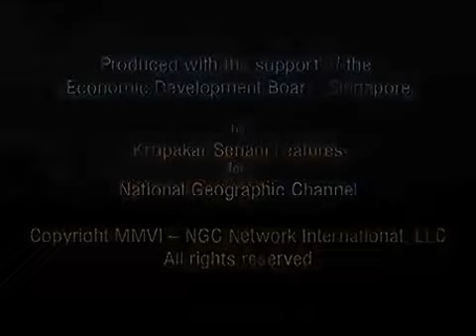WildLife Sanctuary - Indian wild dogs (Dhole) Full Documentary - Animals In Asia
Gay lifestyle, gay health, gay travel by Love Men To Men!!! Read more in here!!!
Welcome to my blog!!! Thanks for share!!!